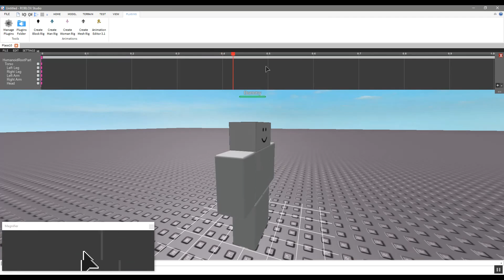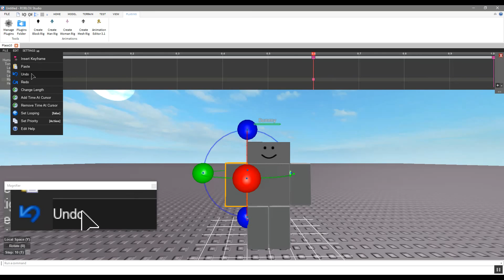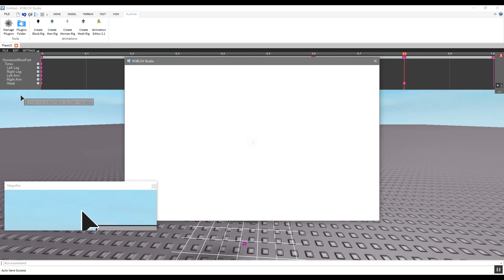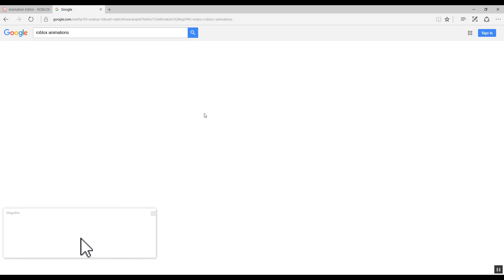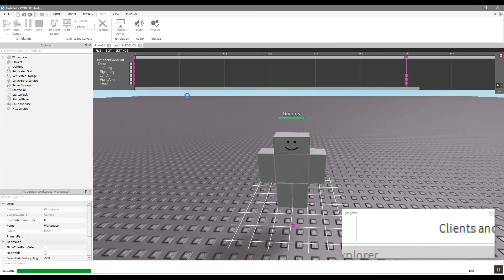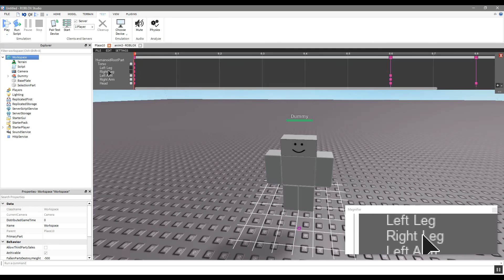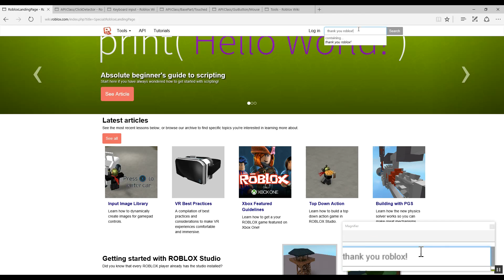Roblox Animation Editor Basics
A basic overview of Roblox's Animation Editor as of June 2016.
(Enabling subtitles might be a good idea.)

Although some claim that it's broken, it works for me.
Anyways, I hope this video can be useful to you!

The animation editor can be found here!

Also, here are the handy resources that were used in the video.

 I'll do my best to get back to you!